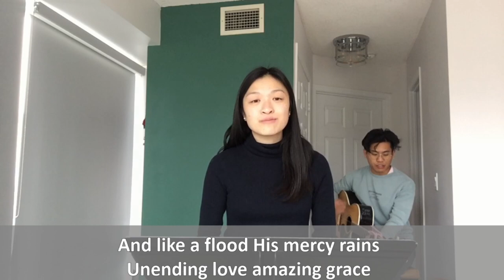Dec 27, 2020 - The God of Incredible Freedom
Title:  The God of Incredible Freedom
Text:  Hebrews 2:1-4, 10-18
Date:  Dec 27, 2020
Speaker:  Pastor Victor Lee

Words and Music by: Stuart Townend

Words and Music by: Chris Tomlin | John Newton | Louie Giglio

Words and Music by: Reuben Morgan

Egypt
Words and Music by: Brian Johnson | Cory Asbury | Ethan Hulse | Lee Cummings | Phil Wickham
EGH Music Publishing (Admin. by Essential Music Publishing LLC) Phil Wickham Music (Fair Trade Music Publishing [c/o Essential Music Publishing LLC])
Simply Global Songs (Fair Trade Music Publishing [c/o Essential Music Publishing LLC])Sing My Songs (Fair Trade Music Publishing [c/o Essential Music Publishing LLC])
Bethel Music Publishing Used By Permission.  CCLI License #: 168611